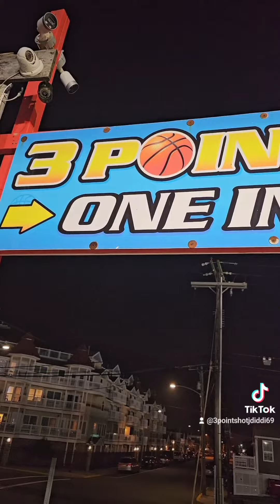3pointshotseaside jerseyshore basketball